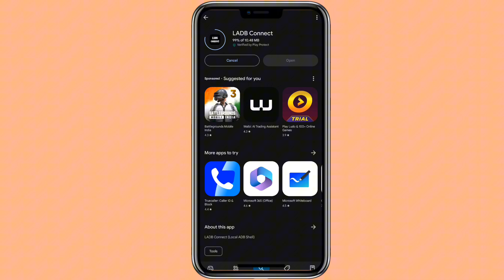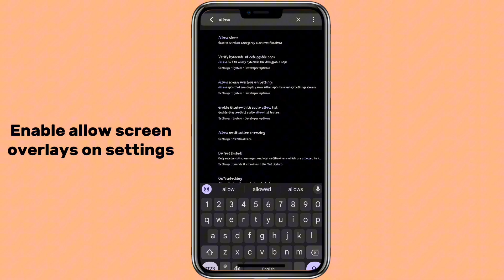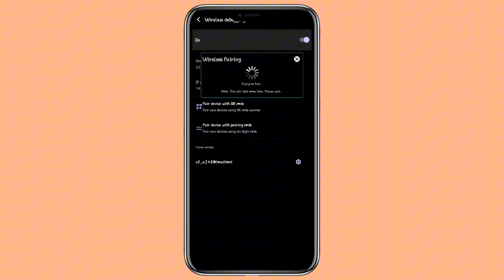How to Activate Panda Mouse Pro (Step-by-Step Guide)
💯 working"How to activated panda mouse pro "single phone "new version 2024#pandamouse
LADB CONNECT

PANDA SCRIPT PATCHER

DO U WANT PANDA MOUSE PRO
COMMENT ME